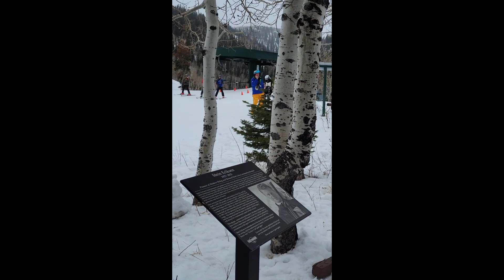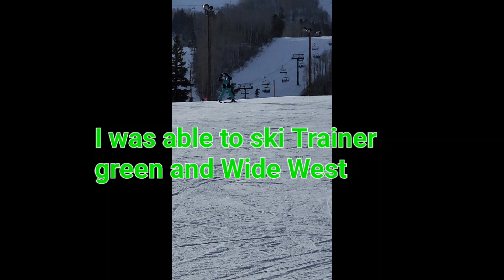Deer Valley, 5 star ski resort,skiing day 1, 12.20.2023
I could not ski first half of the day, had a mental block and meltdown. After lunch my family took me on the silverlake Express lift to explore gorgeous Silver Lake Lodge area and I practiced on a very short beginners slope to remember my skills. After 2pm I had 2 hours before the resort closing to finally enjoy skiing in Deer Valley and views were amazing